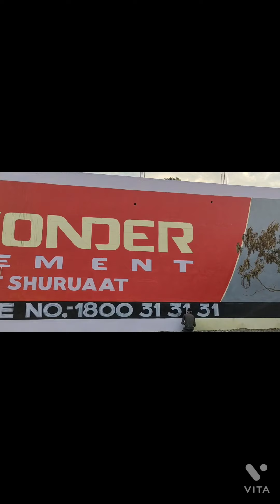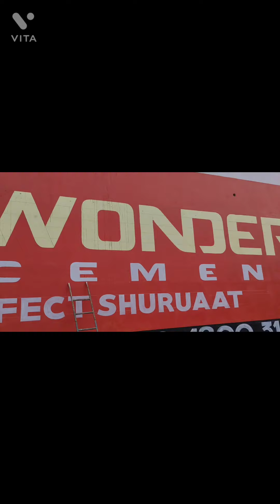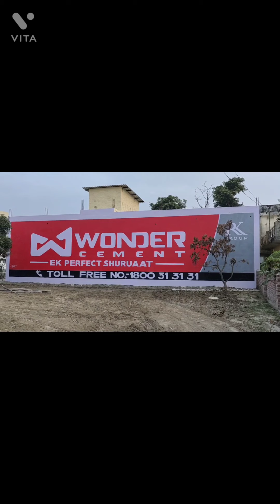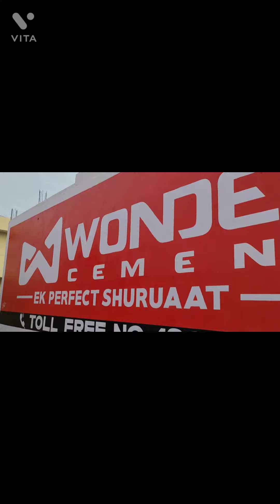Rupesh art group work